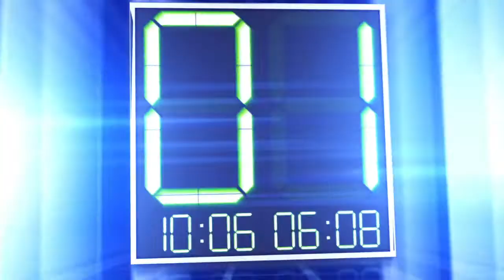Freedom Minute | National Popular Vote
Constitutional scholar Rob Natelson warns Coloradans of the National Popular Vote scheme.